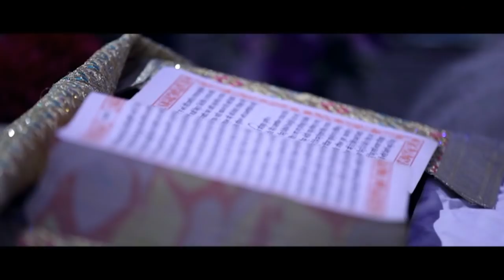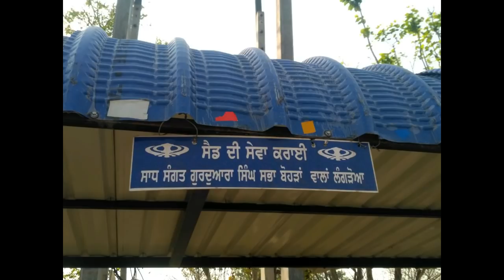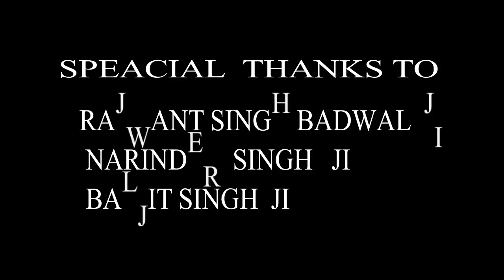Documentary on Sardar Gurmukh singh (social worker)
We are dedicating this video to Sardar Gurmukh Singh, who is doing selfess service, not only for  the village LANGROYA but for the whole humanity. He is always an inspiration for young people like us and he has great contribution in keeping youngsters away from drugs.
Note1:- We believe that this kind of work should be disclosed nd this kind of small actions can make a great difference in society nd can become a reason of smile for someone.
Note2:- We are not doing any kind of promotion.